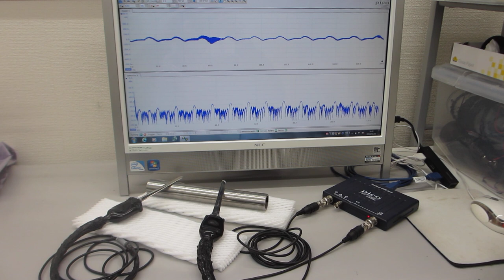オリジナル超音波プローブによる、表面弾性波の非線形制御技術の応用：表面検査実験（超音波システム研究所）